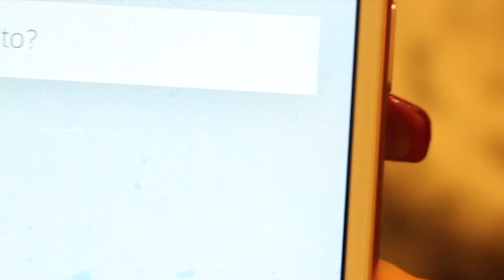When you hate seeing your ex